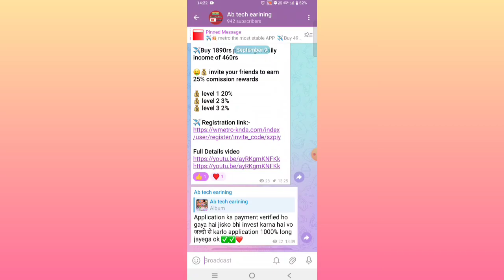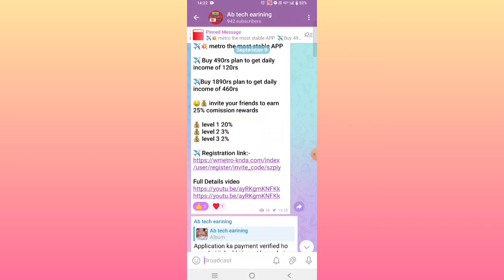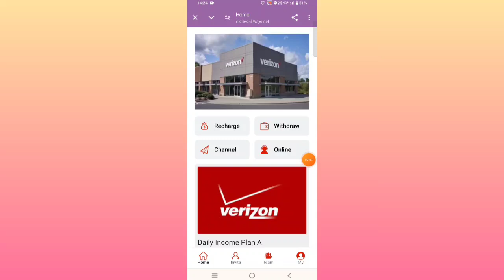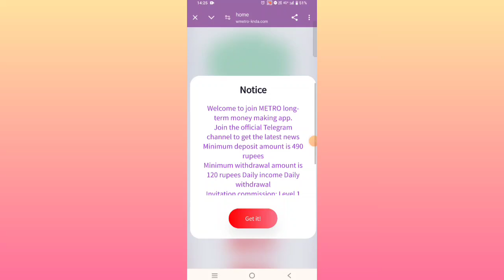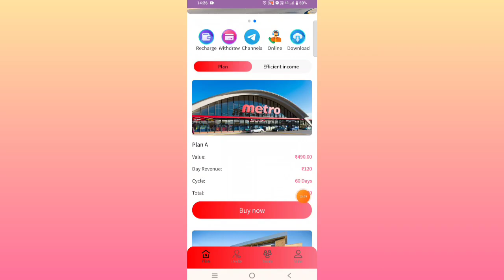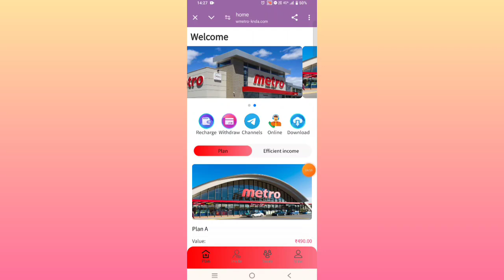Verizon earning app | Verizon earning app withdrawal problem | New Update today | real or fake